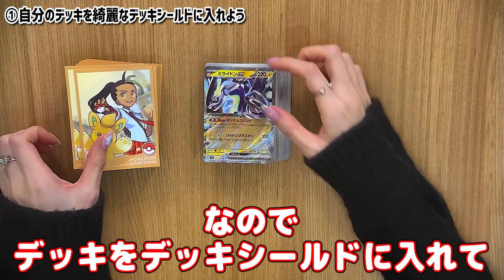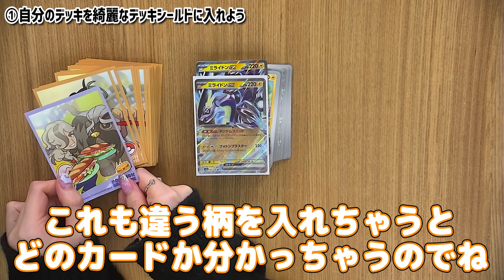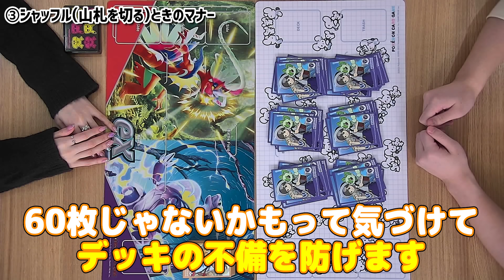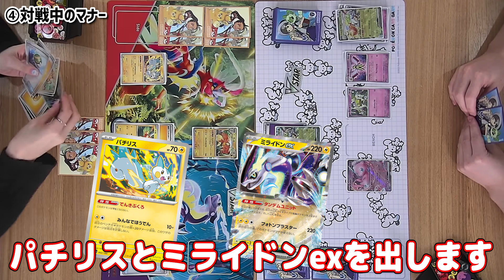【公式】ポケカプレイヤー必見！？大型大会前に知っておきたいマナー集！【ポケモンカード】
大会参加する前に知っておきたいポケカのマナーをまとめたよ！
これを覚えて、お互い気持ちよくポケカできるようにこころがけよう！

0:00 オープニング
0:27 自分のデッキを綺麗なデッキシールドに入れよう
1:39 対戦前のコミュニケーション
2:24 シャッフル（山札を切る）ときのマナー
6:13 対戦中のマナー

【ポケカ】注意！？対戦で間違えやすいルールを10個紹介！【イベント参加前にチェック！】